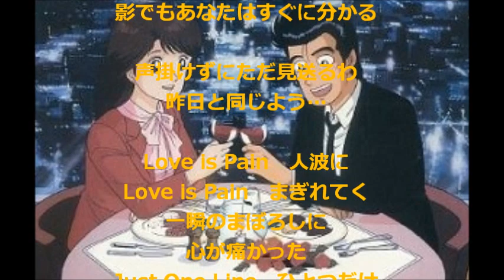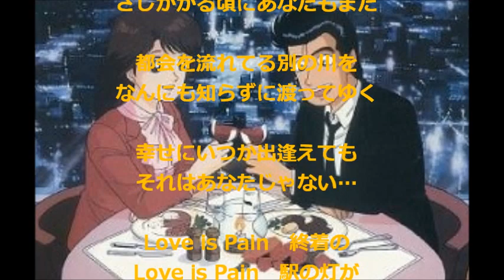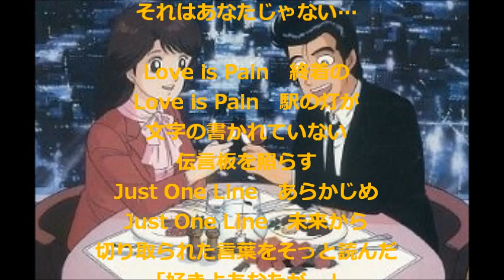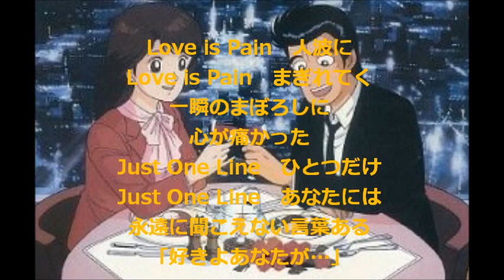「LINE（中村由真）」を歌ってみた【カラオケ録音】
アニメ『美味しんぼ』エンディングテーマ。
以前、オープニングを歌いましたが、
実はエンディングのほうが好きなんです(≧▽≦)
でもこちらはあんまり知ってる人いないかも…？
アニメは有名なんですけどね(^^;

これは先日、一人でカラオケ行った時に歌ったもので
４時間歌っただけで声かれました…。
歌詞なんぞ入れてみましたが
スクロールにしたらタイミングが難しかった(笑)
ちょっと合ってないかもしれませんが
ご了承願います☆

2014年９月録音